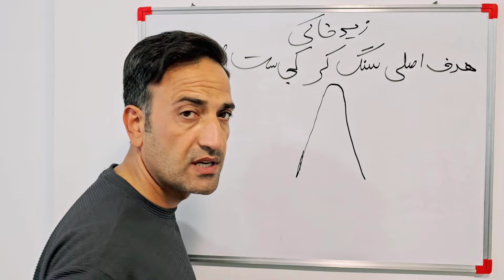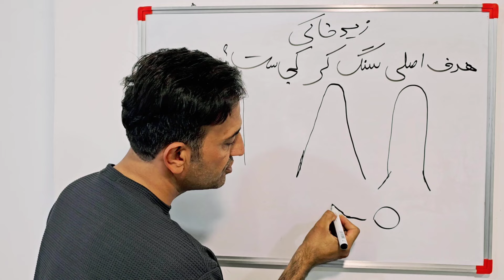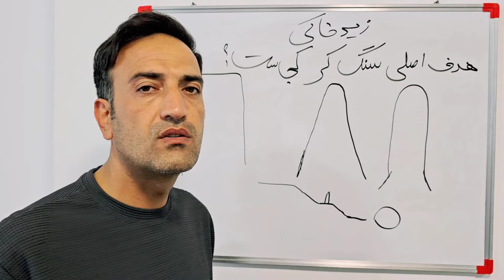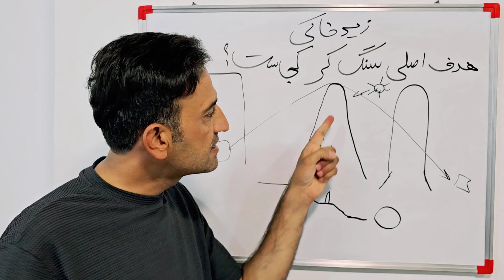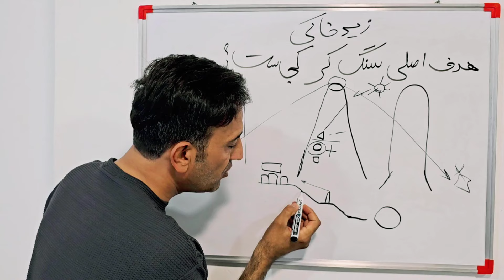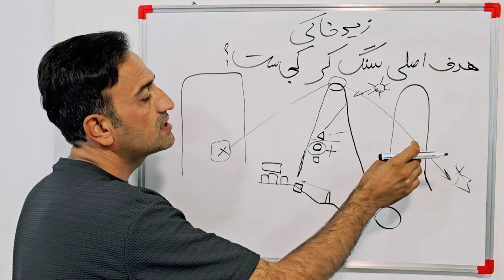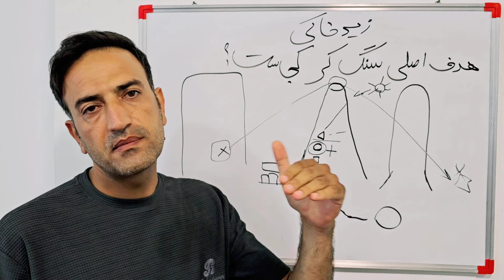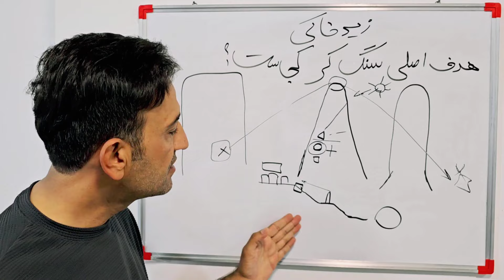پیداکردن هدف اصلی گنج سنگ کر